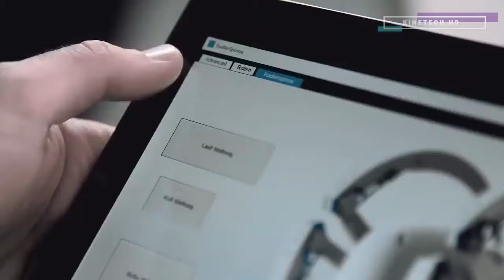Robotic Animals: Amazing Robot Technology That Mimic Animals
Technology is always inspired by nature because God's creation is the ultimate technology. Check out these cool robotic animal that aren't your run of the mill robotic pets.